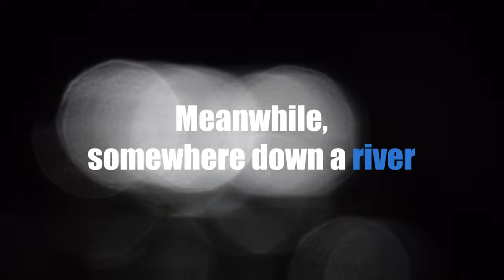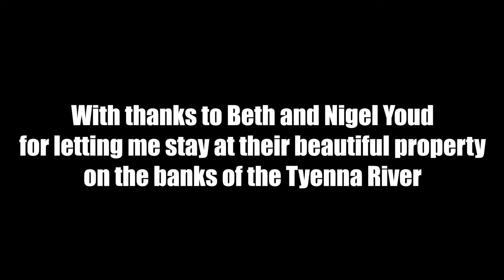Alan Jennison - Helping the platypus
An easy way to help the platypus